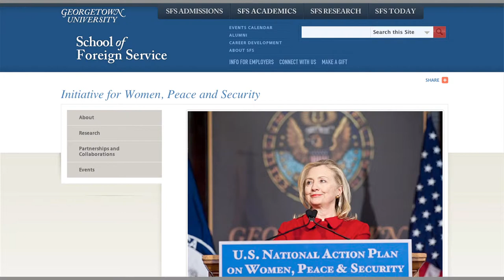GIWPS Profiles in Peace: Mary Robinson on Climate Change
The Honorable Mary Robinson is the former President of the Republic of Ireland. She was formerly the UN High Commissioner for Human Rights, and now leads the Mary Robinson Foundation for Climate Justice.

Through the Profiles in Peace: Oral Histories Project, the Georgetown Institute for Women, Peace & Security collects unique, first-hand interviews from women and men who are leaders in optimizing the agency of women, peace, security and post-conflict reconstruction. The Profiles in Peace project formally captures best practices and lessons learned, in order to share stories that often go untold or unrecorded.